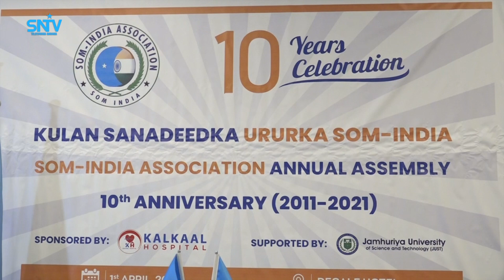Kulan sanadeedka ay isugu yimaadeen ardeyda ka soo qalin jabisay jaamacadaha dalka Hindiya.